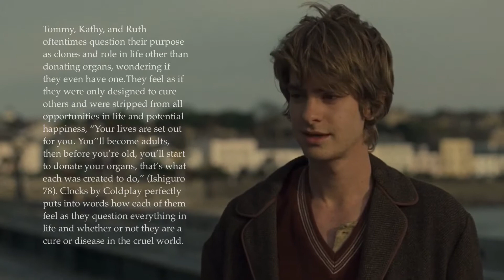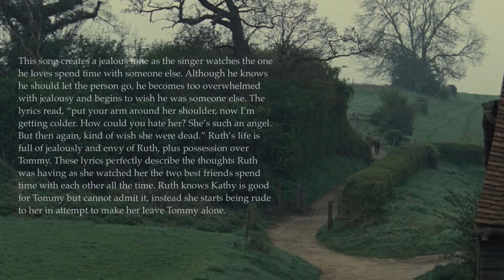Never Let Me Go by Kazuo Ishiguro Soundtrack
May need to pause to read descriptions, hope you like it!